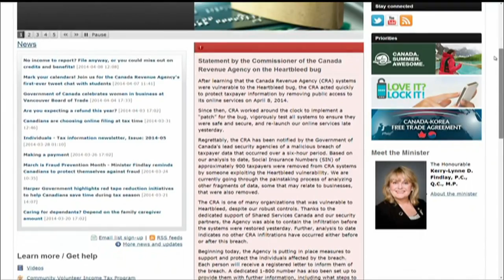19-year-old charged in Heartbleed-related SIN theft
A 19-year-old London, Ont., man has been charged with exploiting the Heartbleed bug to steal over 900 SIN numbers.